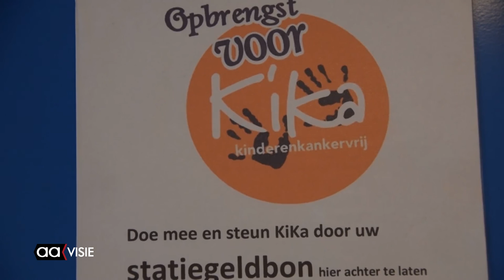Jan Hendriks schaatst voor KiKa op de Weissensee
Jan Hendriks schaatst voor Kika op de Weissensee in Oostenrijk.